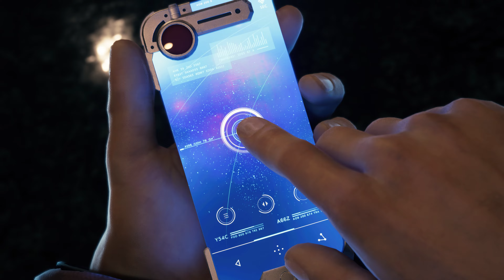FINAL FANTASY VII [ 7 ] REMAKE INTEGRADE / 4K PC GAMEPLAY, PLAYTHROUGH / Part 2